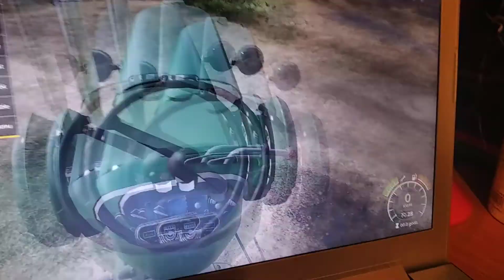Gospodarstwo mafi solec. Historia Perkinsa SYNEK MATKA MNIE ZABIJE JAK WYDAM 150ZŁ NA PALIWO🤣🤣🤣